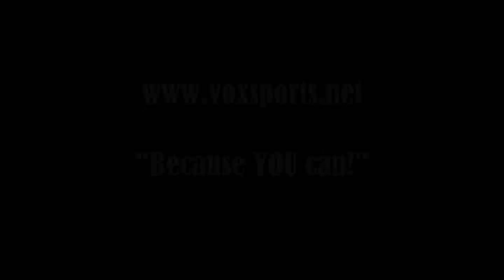AFC vs AMC1